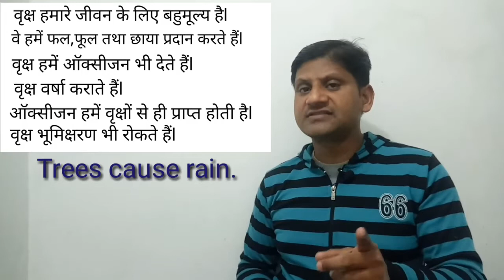Translate into English|Story translation|Translation rules|Hindi to English translation rules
Most important Story translation rules...
watch this video and learn English speaking and writing.